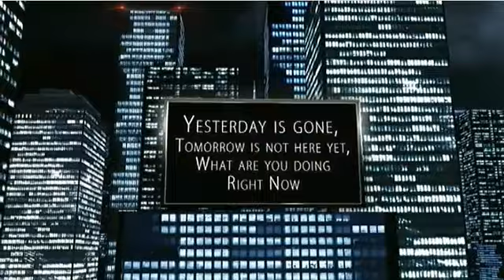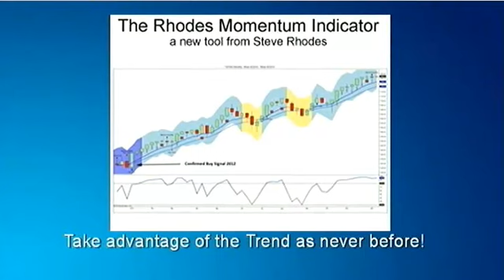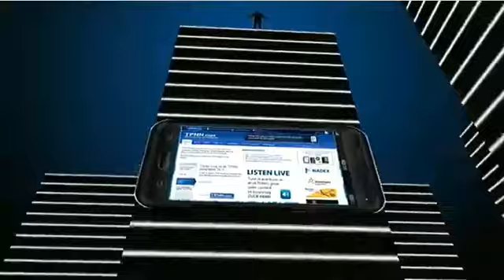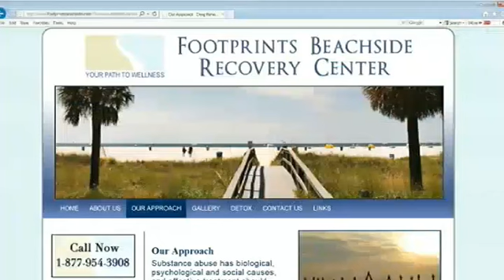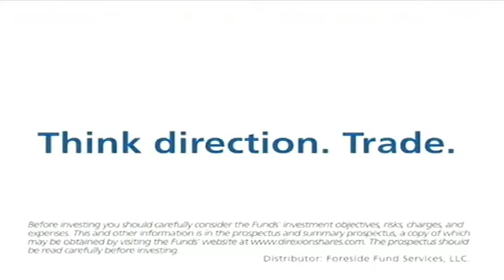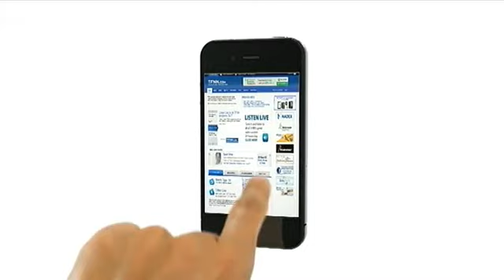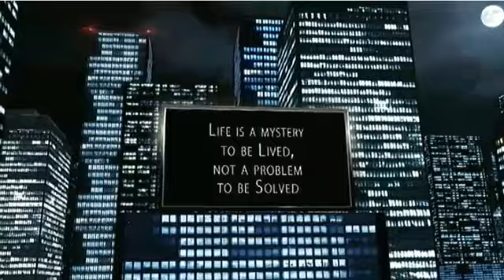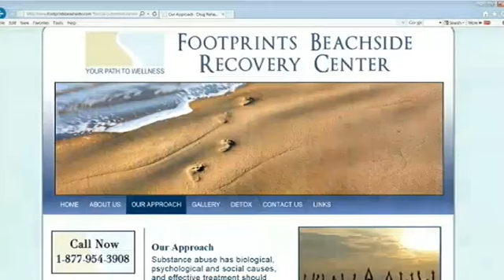March 19th Mindful Living with Aly Ford and om O'Brien on TFNN 2014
Each Wednesday at 6pm ET, Ally and Tom host their weekly program on Mindfulness!

On this show Tom & Ally interview John Templeton of Footprints Beachside Recovery Centre. John shares with us his harrowing story of how alcohol had affected him in his younger life and how he managed to overcome his addiction and turn to leading a freer and more mindful lifestyle.